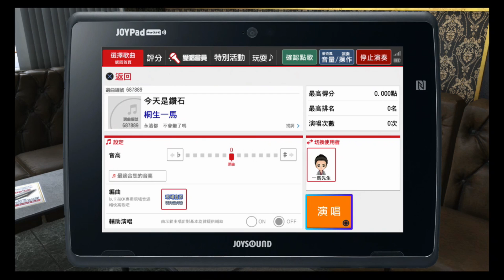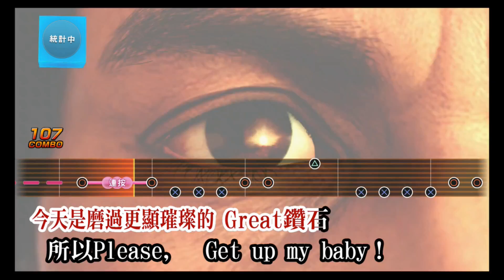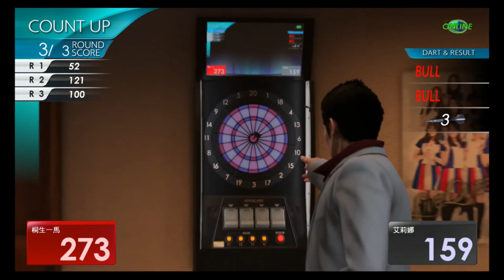[PS4] 人中之龍6 生命詩篇《龍が如く6 命の詩》~ 公關俱樂部 : 艾莉娜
[PS4] 人中之龍6 生命詩篇《龍が如く6 命の詩》

公關俱樂部 : 艾莉娜